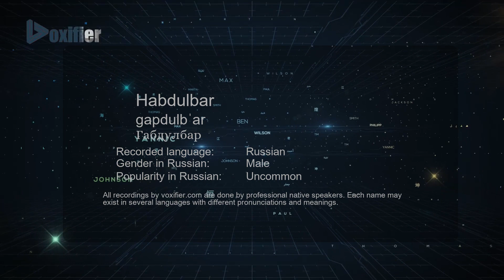How to Pronounce Habdulbar (Габдулбар) in Russian - Voxifier.com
This is the Russian pronunciation, gender, and phonetics recording of the name Habdulbar (Габдулбар). The same name may exist in other languages with different pronunciations. Check the meaning of name along with other possible pronunciations or similar names for free Voxifier uses the help of expert linguists to simplify pronunciations by replacing some special sounds with sounds more commonly available across all languages.